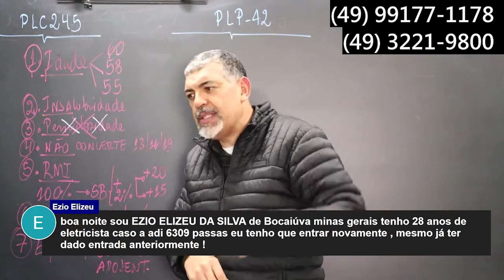ADI 6309 - Vai precisar fazer NOVO pedido de Aposentadoria Especial?